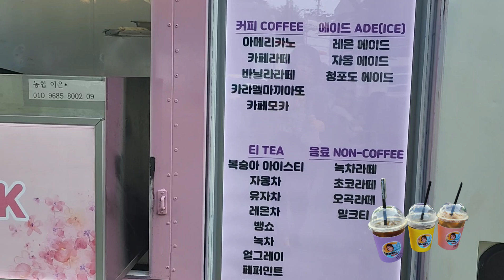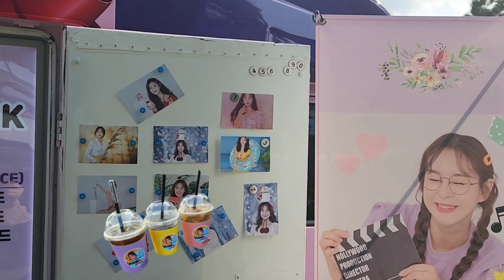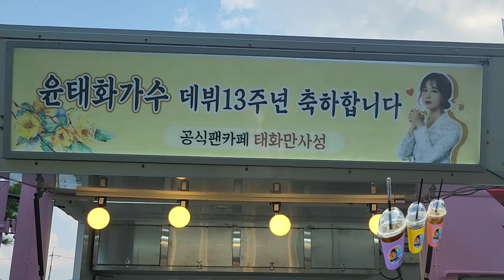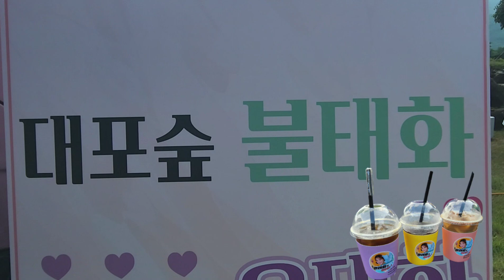윤태화 가수 데뷔13주년 축하~윤태화가 쏩니다!! 윤태화다음공식팬카페 "태화만사성" 이젤님들이 준비한 커피차~~ ☕️ ☕️ ☕️